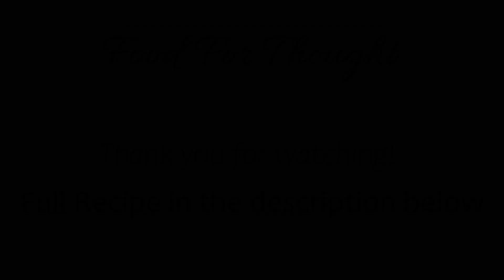OWA Food for Thought with Benitha Mintz - Bibingkang Malagkit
for all the ingredients and instructions.